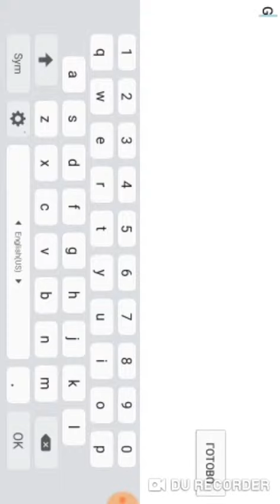GalolV2 взламывает сервера Geometry Dash! | GalolV2 hacking Geometry Dash servers!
Чтож, это было недавно, я сидел у ютубера pro100noob и он играл в Geometry Dash. Итак, он нашел аккаунт под названием Gal0lv2 который спамит уровнями и загружает 3-7 уровня в секунду! Я отписал ему в комментах кто такой этот хакер и чего он вообще из себя представляет. Он нормального объяснить ничего не смог! Из этого инцидента мы делаем вывод что это новый хакер который хочет вывести из строя нашу игру! Мы с pro100noob'ом уже забили тревогу!!! Расспространяйте хэштэг
ТОЛЬКО СООБЩА МЫ СОХРАНИМ НАШУ GEOMETRY DASH!
Well, it was recently, I sat at the pro100noob youtube and he played Geometry Dash. So, he found an account called Gal0lv2 which spam levels and loads 3-7 levels per second! I wrote to him in the comments who this hacker is and what he is all about. He could not explain anything normal! From this incident we conclude that this is a new hacker who wants to disable our game! We pro100noob'om already sounded the alarm !!! Distribute # StopGal0lv2 hashtag
ONLY IN GENERAL WE WILL SAVE OUR GEOMETRY DASH!

Ник в игре: ItzSmileD

Вопрос - ответ:
А. Как тебя зовут?
В. Илья

А. Сколько тебе лет?
В. 11

А. В каком классе учишься?
В. 5 класс

А. В каком городе живешь?
В. Санкт-Петербург

А. Сколько играешь в гд?
В. 3 года